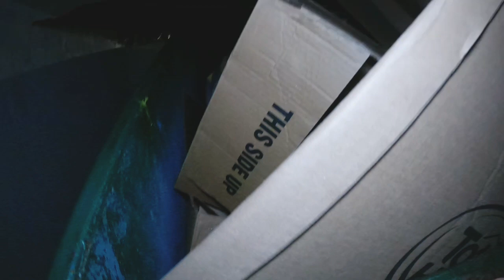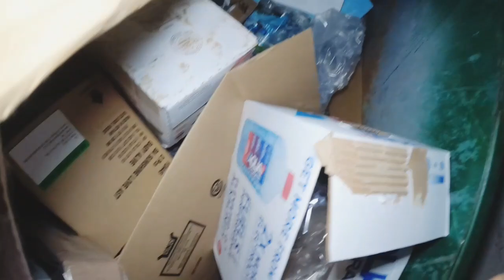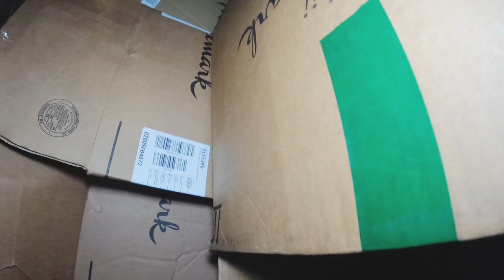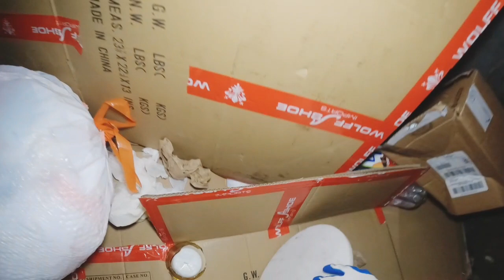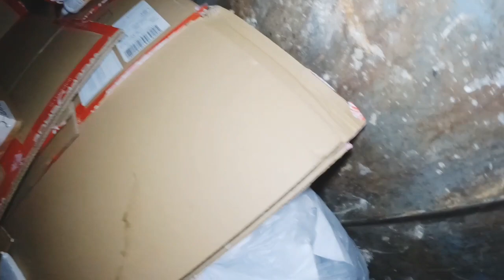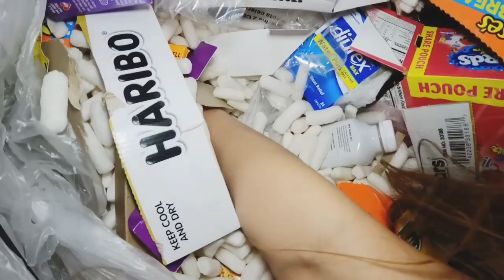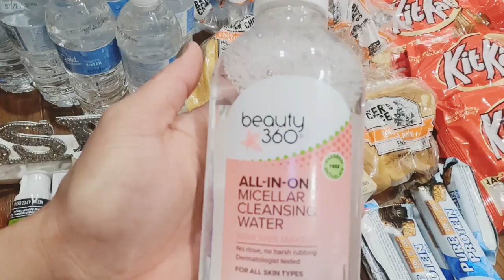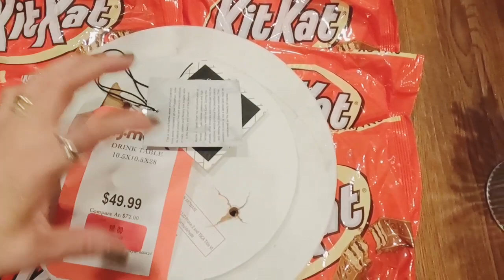Dumpster Diving|Bumaha na naman nang maraming tubig😲😱maryinusa 11|20|22